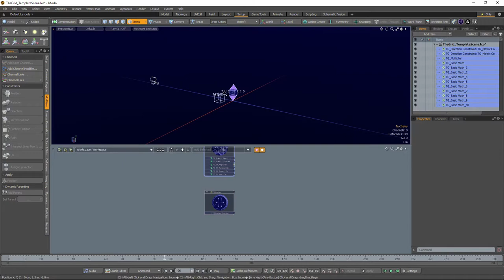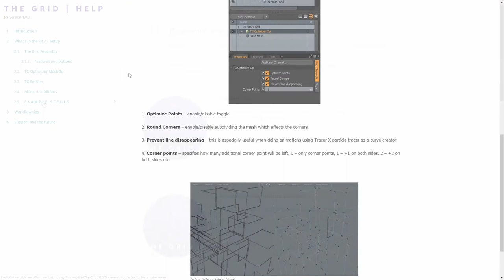The Grid | Modo Kit Promo video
This is a promotional video madewithmodo for The Grid kit.

Update No.1 (not numbered as version) 3 additional bonus scenes (the ones which was used in this video).